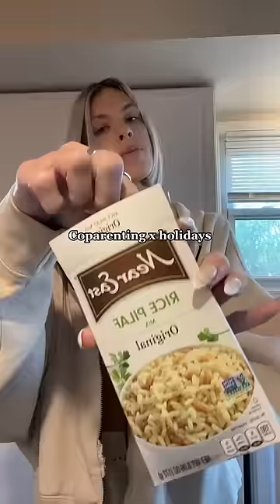Coparents & holidays 😅 MillennialMom | Day in the life ￼